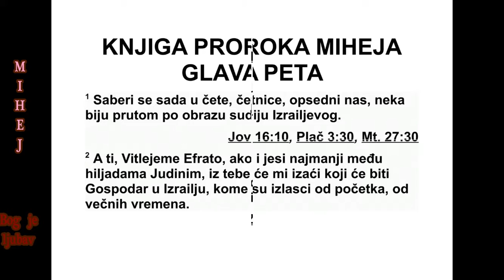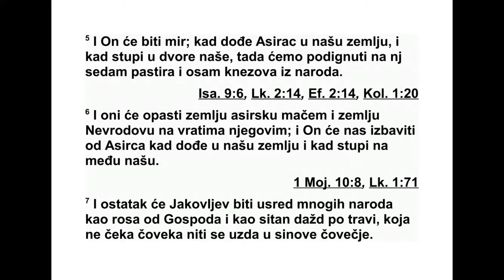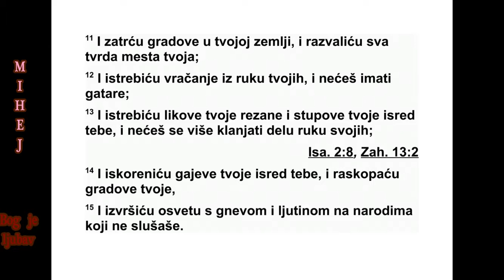KNJIGA PROROKA MIHEJE GLAVA 5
„Сада се сечеш по свом телу, нападнути
граде. Непријатељ нас држи под опсадом.
Пру том ће по образу ударати Израеловог су -
дију.”
2 „А ти, Витлејеме Ефрато, који си пре ма -
лен да будеш међу хиљадама Јудиним, из
те бе ће ми изаћи онај који ће бити владар у
Израелу, чије је порекло од почетка, од веч -
них времена.
3 Зато ће их он предати док не роди она
ко ја треба да роди. А остатак браће његове
вра тиће се синовима Израеловим.
4 Он ће стајати и пасти стадо Господњом
силом, величанством имена Господа, свог
Бо га. И они ће у миру живети јер ће његова
власт сезати све до крајева земаљских. 5 Он
ће донети мир. А кад Асирац дође у нашу зе -
мљу и ступи у наше утврђене дворе, подиг -
ну ћемо против њега седам пастира, осам
кне зова од људи. 6 Они ће мачем пасти зем -
љу асирску и земљу Невродову на њеним
ула зима. И он ће донети избављење од
Асир ца кад он дође у нашу земљу и ступи на
наше тло.
7 А остатак Јаковљев биће усред многих
на рода као роса од Господа, као велики
пљу сак по растињу, што не зависи од човека
нити чека на синове људске. 8 Остатак Ја -
ковљев биће међу народима, усред многих
народа, као лав међу зверима шумским, као
мла ди лав међу стадом оваца, који про ла -
зећи гази и раздире, а нема никога да их из -
бави. 9 Твоја рука биће високо изнад твојих
противника и сви твоји непријатељи биће
истребљени.”
10 „Тог дана”, говори Господ, „истребићу
тво је коње што су усред тебе и уништићу
твоја кола. 11 Затрћу градове у твојој земљи
и срушићу све твоје тврђаве. 12 Истребићу
врачање из твоје руке и нећеш више имати
оне који се баве магијом. 13 Истребићу тво -
је резбарене ликове и твоје стубове што су
усред тебе и нећеш се више клањати делу
сво јих руку. 14 Искоренићу твоја обредна
де бла што су усред тебе и разорићу твоје
гра дове. 15 И с гневом и јарошћу извршићу
освету над народима који нису хтели да слу -
шају.”